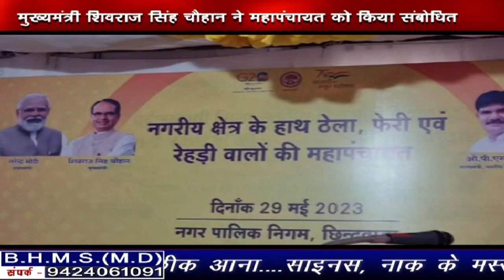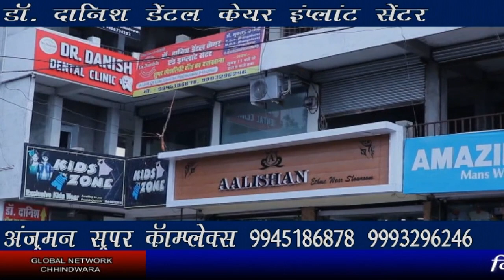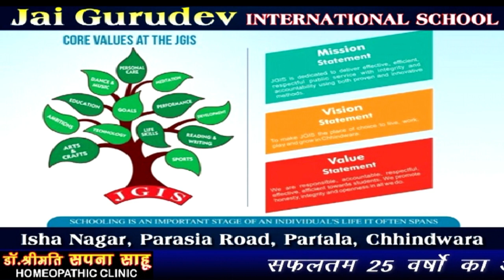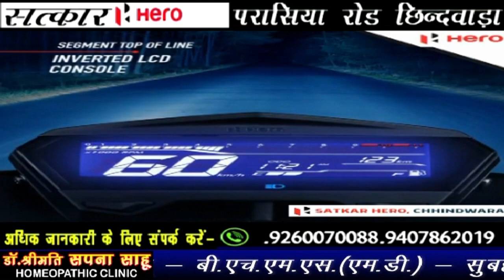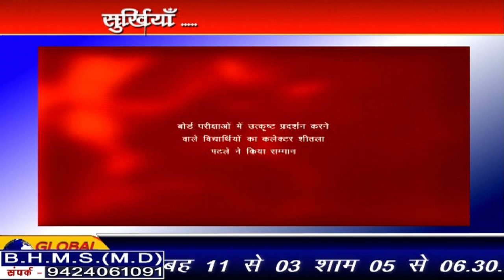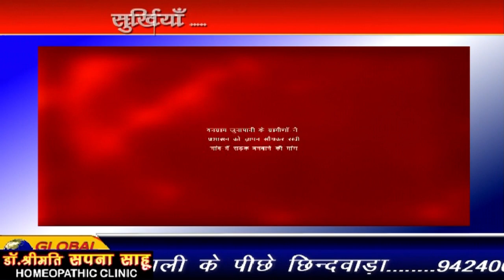Chhindwara_Hulchal_30_05_2023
FACEBOOK PAGE: MAN WOMAN AND DOG